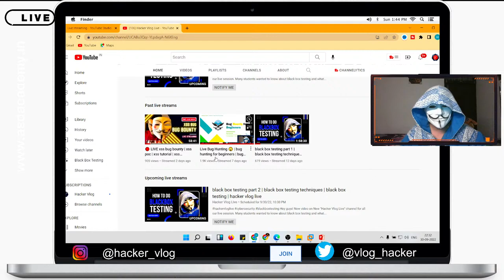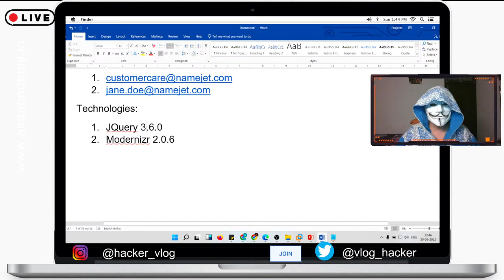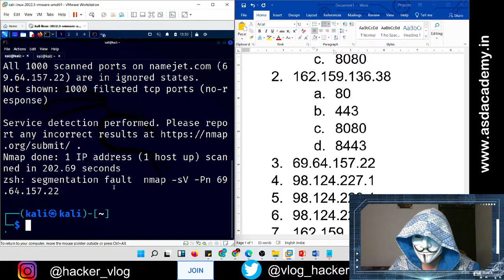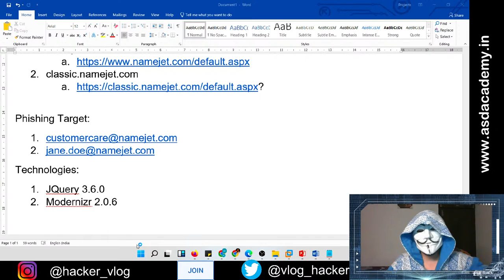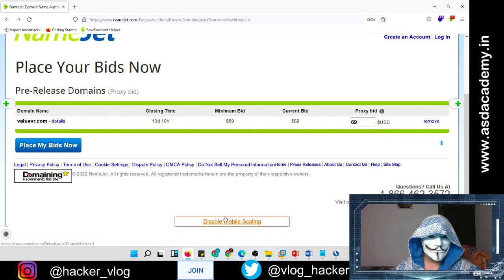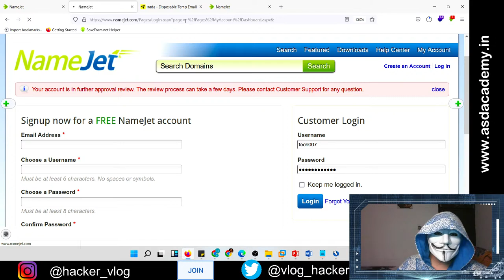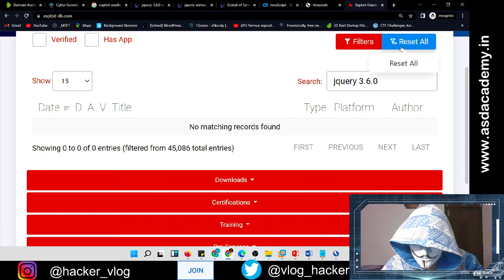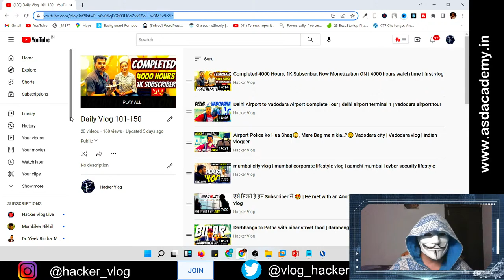black box testing part 2 | black box testing techniques | hacker vlog live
Hey guys! New video on New "Hacker Vlog Live" channel for all our live session. Many students wanted to know about black box testing and what will be the black box testing techniques used by any ethical hacker to find out the bugs.

How many of you know about black box testing and whitebox testing and how hacker uses black box testing techiques to find out bugs in the website. If you are searching for what is black box testing or black box testing example then this video will be the best video for you where we do manual testing to find out the bugs in any server/ website. Our manual testing tutorial help you to understand the techniques used during black-box testing.
So watch our manual testing tutorial and improve your bug hunting skills.

Stay Safe, Stay Secure from Hacker Vlog Live.